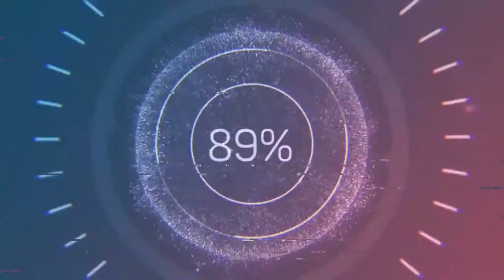[ GTA SAN ] Anh Đen Lái Xe Tải - Gta San Andreas - TRƯƠNG KIÊN VLOGS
Anh Em Đăng Kí Để Nhận Video Mới Nhất Nhé
- Trương Kiên là Kênh Thuộc quền Sở Hữu Của MR.Kiên